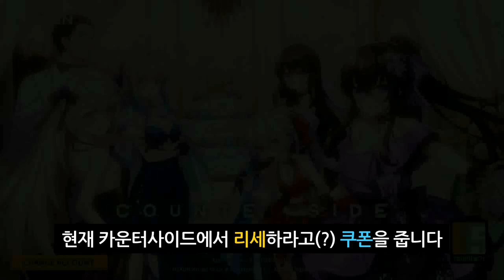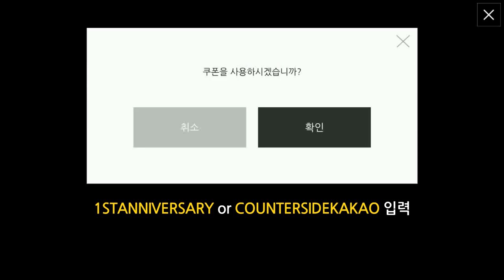[카운터사이드] 각성리세 가이드